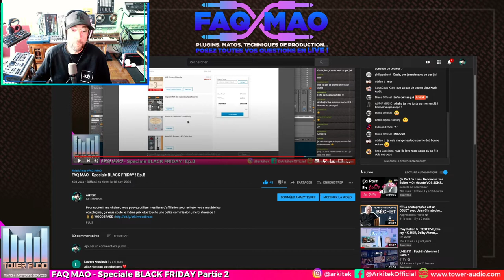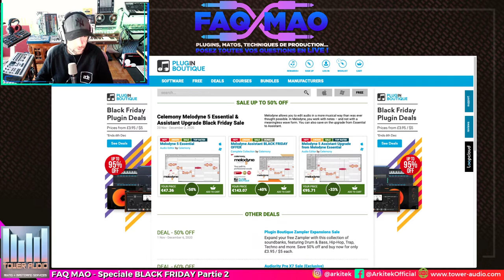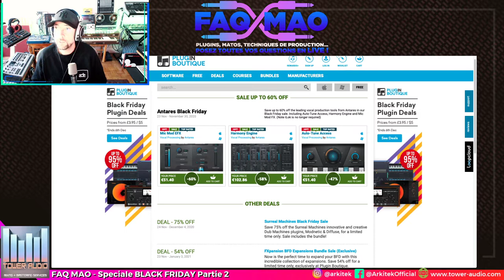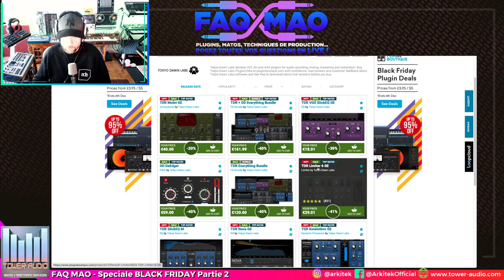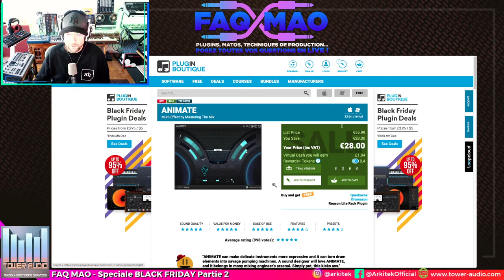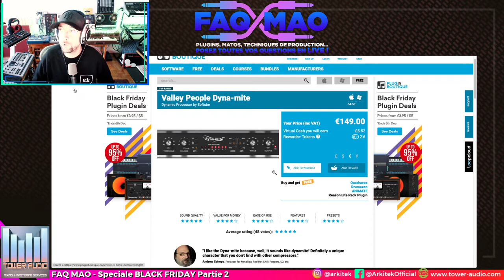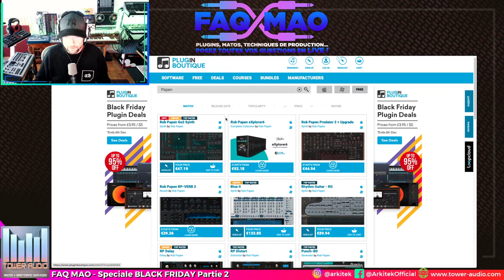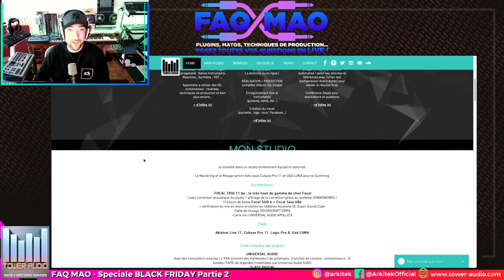FAQ MAO Speciale BLACK FRIDAY Partie 2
Ce mercredi on passe en revu toute les PROMOS du Black Friday avec en exclus les promos a venir ! ( Plugins , matos , Tutos , etc... )